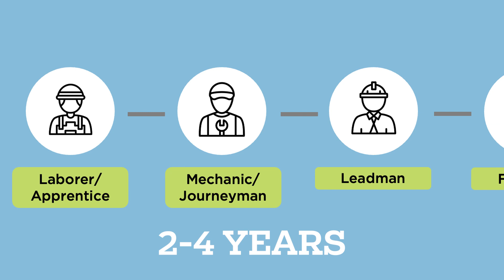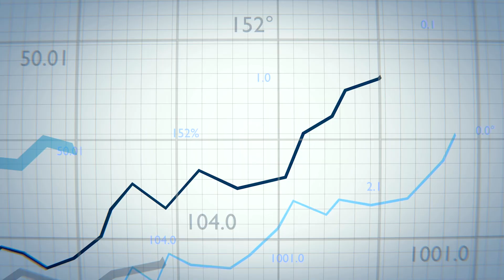The Roofing Industry is Booming!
The roofing industry is right for you! Work outdoors with cutting-edge technology all while avoiding piling up student debt. Find out more at careersinroofing.com.